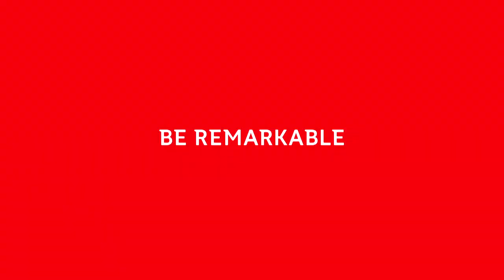Dom Bedggood - Diver and Griffith student